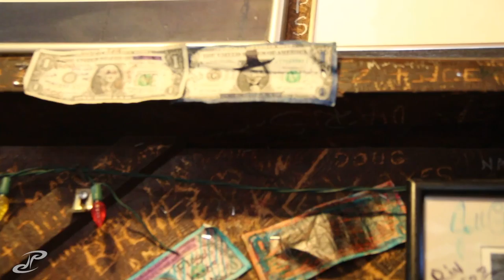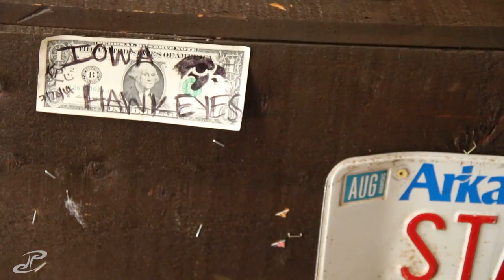VLOG 275 - trees make great stairs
what an absolutlely great day out at the park near evergreen. i highly recommend it if you're looking for a quick hike